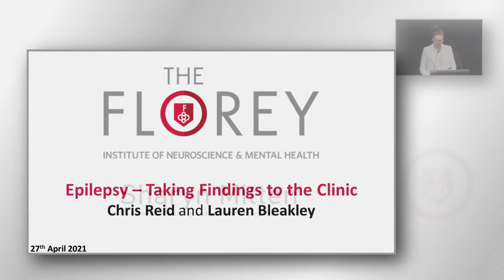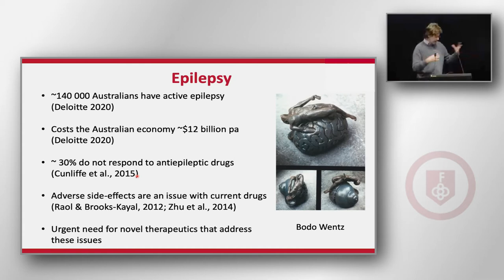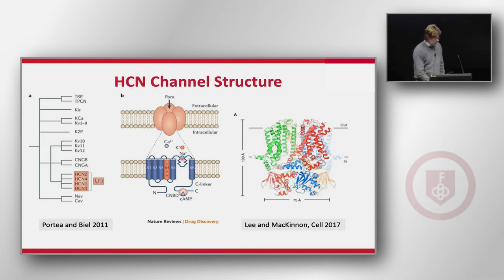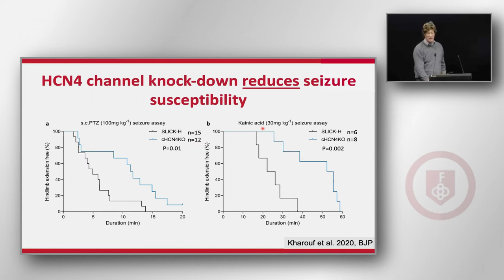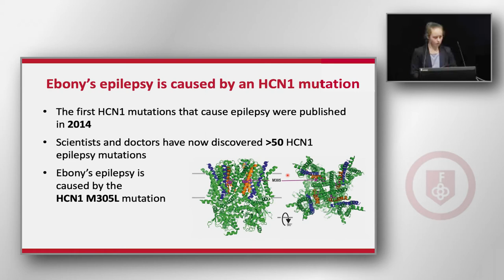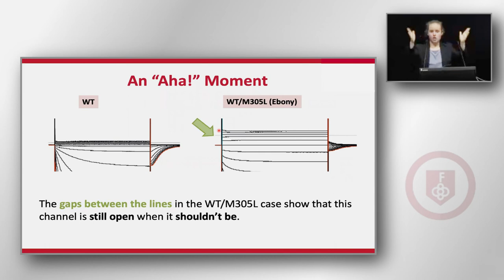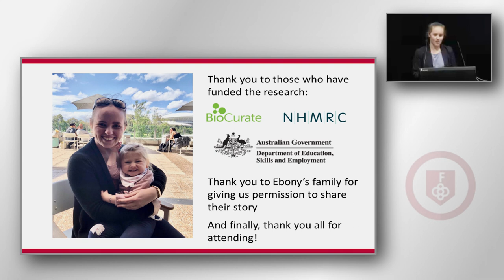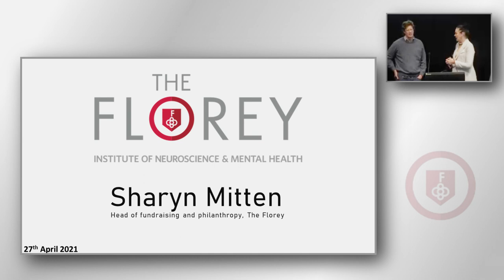Epilepsy – taking findings to the clinic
Learn about how one family’s search for a cure for their baby girl’s rare and severe form of epilepsy, inspired ground-breaking research at the Florey.

Ebony was only three months old when she had her first seizure. After discovering her epilepsy was likely caused by a rare mutation in one of her HCN genes, Ebony’s parents reached out to Prof Chris Reid for his help.

Join Prof. Chris Reid and PhD student Lauren Bleakly as they recount how Ebony’s story motivated their research into the mechanisms underlying the HCN1 mutation in epilepsy and how what they learned now has the potential to expand into effective treatments for HCN epilepsy and other therapies.